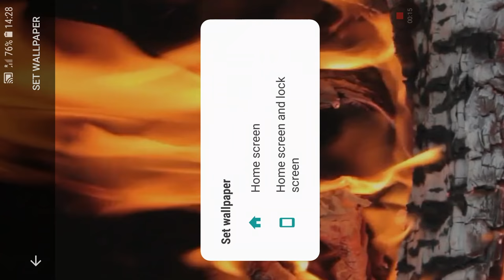Real Fire Live Wallpaper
3D Live Wallpaper. real fire animated wallpapers features Amazing video animated wallpaper to personalize your phone. The live wallpaper personalisation app includes video, gif and animated backgrounds in ultra hd video. working with clock on your screen and with other launchers or themes. Dynamic Wallpapers make your phone unique.
Animated backgrounds with 3d effect,fire,real fire,flames,real flames,bonfire,real bonfire,fireflames,fireplace,real fireplace,warm,burn,burning,wood,inferno,flames hd,fire hd,beautiful backgrounds, 3d flames.
real fire theme on your home screen or lock screen.

The animated background video wallpaper collection works on many phones and flagship devices like Samsung Galaxy, Note, galaxy x, xiaomi wallpaper, pixel xl , Xperia, LG G7,huawei wallpapers . Use the app to set video as wallpaper and video as live wallpaper.